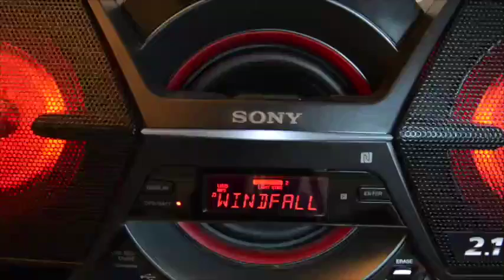BACK & FORTH HOLDTHETRUTHHOSTAGE FT SWIFF ALCHY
SIMP-TAGION; Starts off in the 2010s with local police taking a phone call about what seems to be an abandoned home in the suburbs of New Jersey with a disturbing smell. When the police open the door they come to find that the house is filled with cats that have been hoarded in the house, & it just reaks of death & feline feces. The police barricade the house for further investigations, only to find the deceased bodies of what can only be described as Crazy Cat Ladies that must have been dead for quite some time. The further into the house the police officers get the sicker, then eventually transform into SIMP BEAST, a were-hyena like an animal seeking a female leader of the most sexually attractive & fertile to serve as their SIMP BEAST QUEEN. The infection spreads as the offers begin eating anyone alive & passing on the SIMP-TAGION a virus that seems to only infect men.
As the SIMP-TAGION spreads men with symptoms are forced into hospitals & curfews as well as social distancing practices, while only men with essential work are allowed to work. Yet as much as the local & global government tries to minimize the spread in a matter of months the world is consumed by the explosive rise of men getting infected with the SIMP-TAGION. Causing the world to become an apocalyptic hell whole. Though not all men have given up on saving what's left of the world.